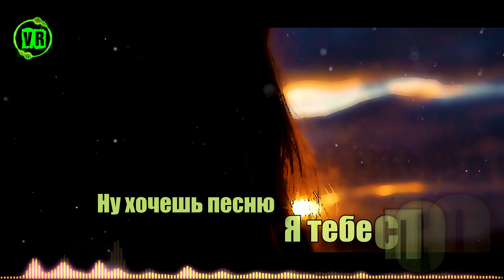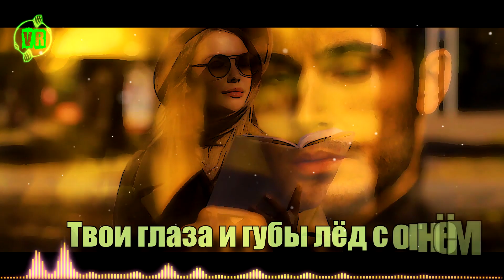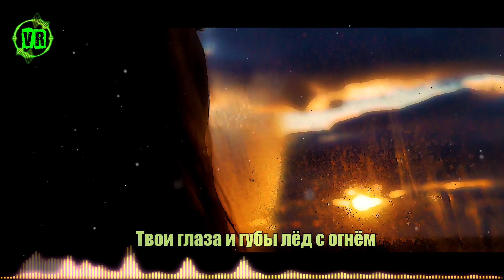Вот Это Песня! Послушайте! Осенний дождь!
Аль Хоон - Осенний дождь
Песня добавлена с личного разрешения исполнителя
Монтаж: Василий Рогов
Искренне рад каждому, кто подписывается на мой канал( с колокольчиком)